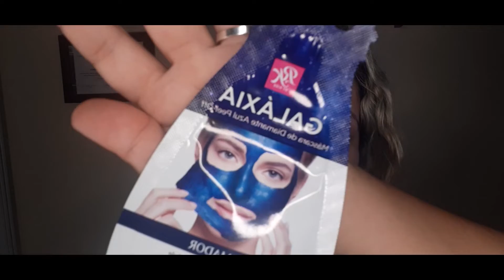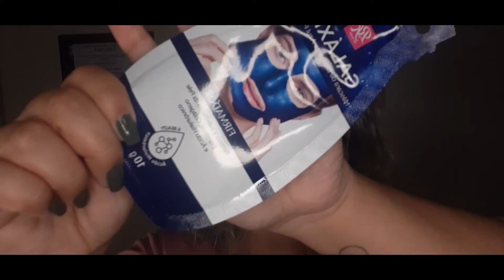TESTANDO PRODUTINHOS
Oi, Makiahlovers!

É muito bom ter vocês por aqui! Estou fazendo tudo com muito carinho e espero que estejam gostando do conteúdo. Vem muita coisa legal, por aí!

LEGENDA DESTE VÍDEO:
Morecos, hoje, o vídeo é testando produtinhos para o rosto: uma máscara de diamante da rkbykiss e um lifting instantâneo da Idealy. Será que deu certo?

Fiquem comigo até o final para ver o resultado.
Me segue lá no IG: @semakiah_rs